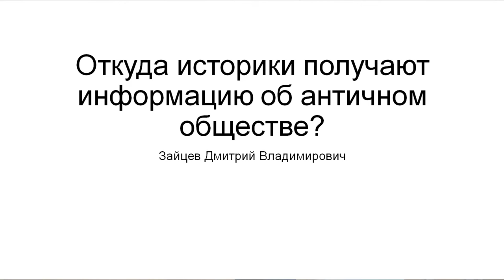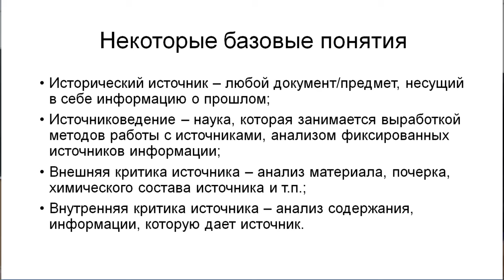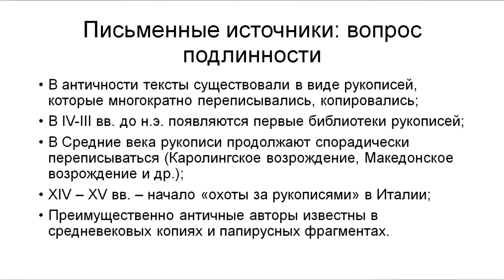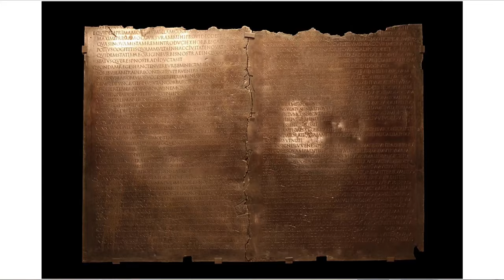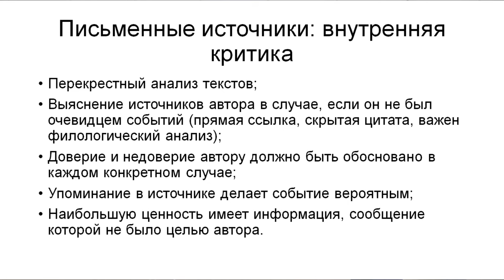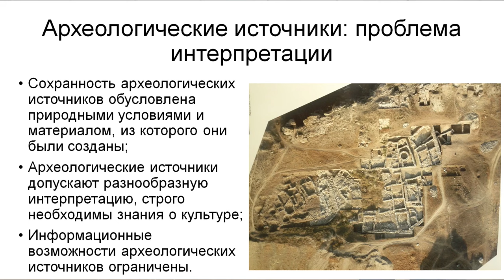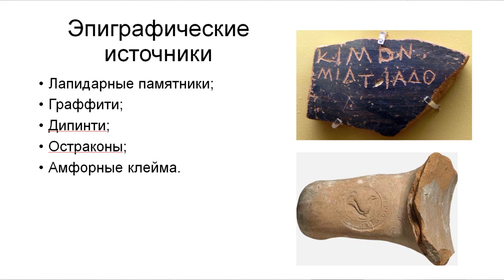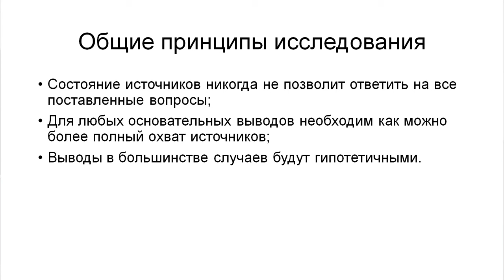Гуманитарные лекции 4. Откуда историки получают информацию об античном обществе?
Лектор: Зайцев Дмитрий Владимирович, кандидат исторических наук, доцент кафедры всеобщей истории РАНХиГС, эксперт Лаборатории МАСКИ МФТИ, доцент кафедры машинного обучения и цифровой гуманитаристики

Оператор: Светлана Иванова
Монтажёр: Светлана Иванова